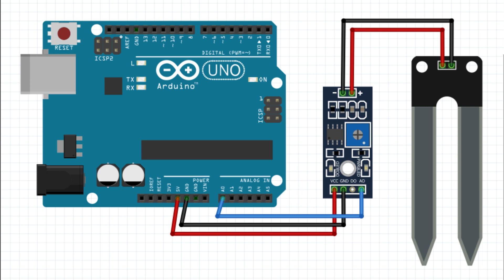ATSINDIYE MILIYONI YOSE MURI TVET YOUTH CHALLENGE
RUKUNDO ZUBERI ni umunyeshuri uri gusoza amasomo muri RP/IPRC-Huye muri Agricultural Engineering Department. Akaba yarakoze umushinga wahembwe amafaranga angana na miliyoni y'amanyarwanda.Twaraganiriye atubwira byinshi kuri uyu mushinga we ndetse atubwira business arimo y'ibihumyo nuburyo iri kumuteza imbere, ibyo ateganya gukora asoje amasomo n'ibindi byinshi.